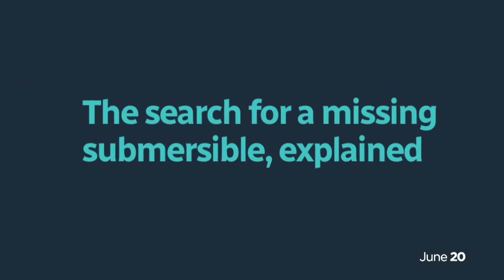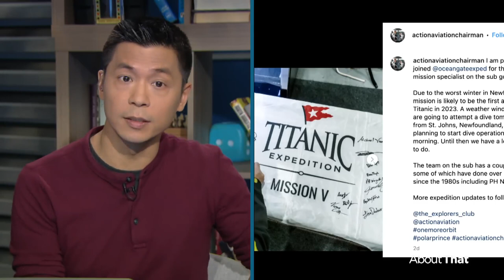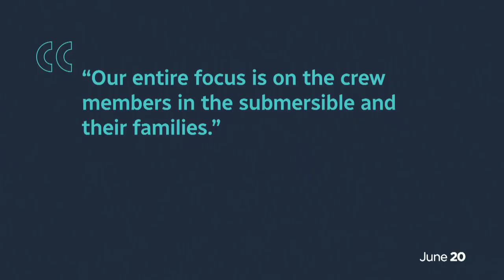Why it's so hard to find the missing Titanic submersible | About That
A submersible taking tourists to the wreck of the Titanic has disappeared. Andrew Chang breaks down what we know about the vessel, who's on board and what it’ll take to find it.